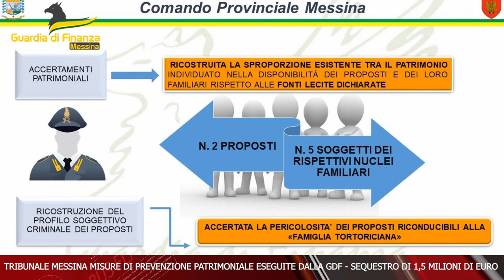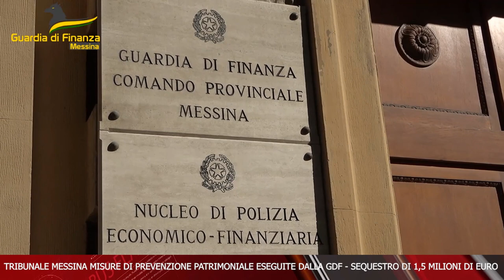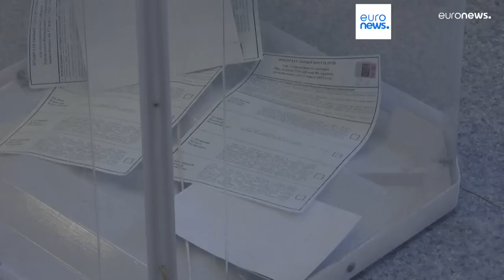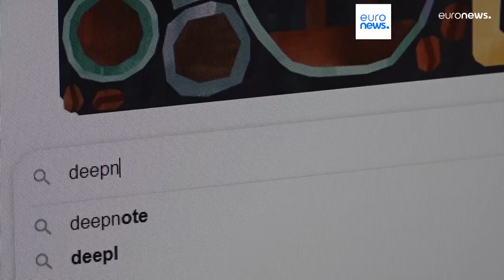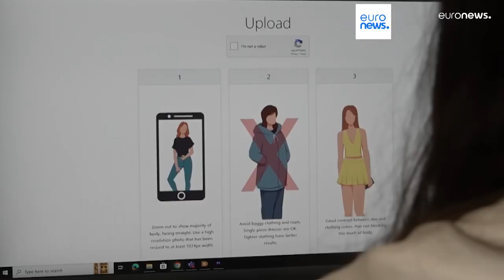TELEGIORNALE 21 MARZO 2024